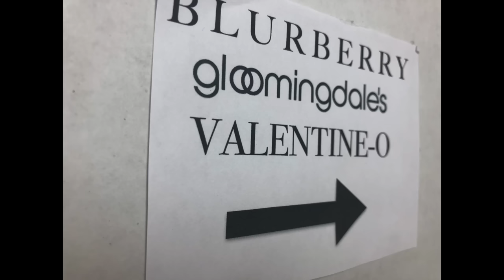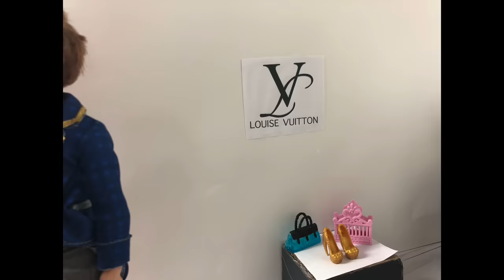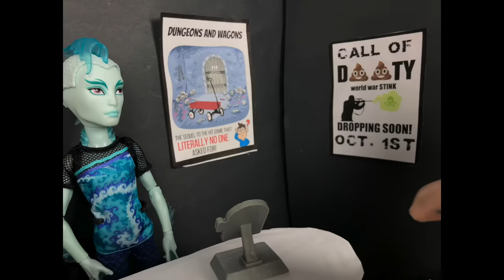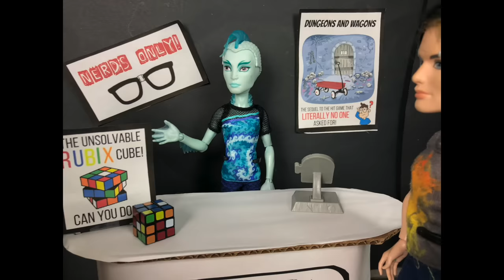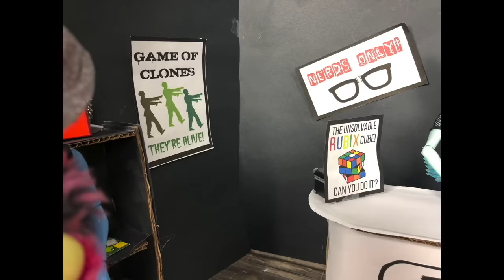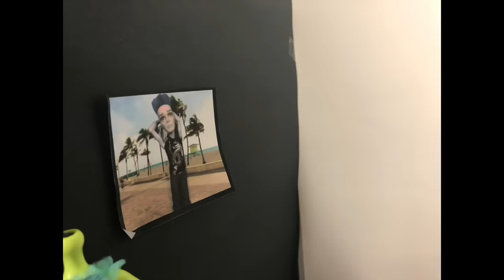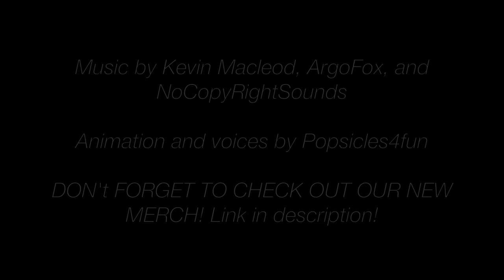Guys Day Out- A MH/EAH Mall Day Stop Motion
Heath takes the guys to the mall and they try not to get into too much trouble. but of course that doesn't go as planned!